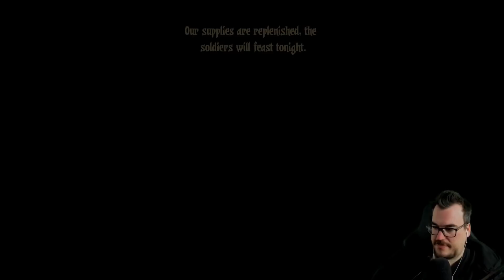Finale! Finally! - Barb's First Darkest Dungeon Playthrough